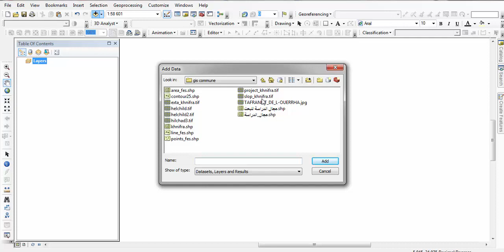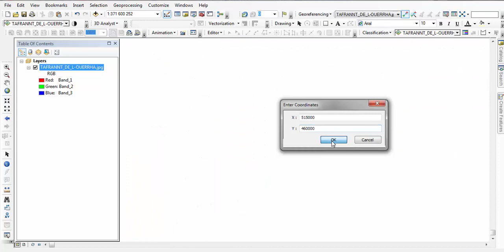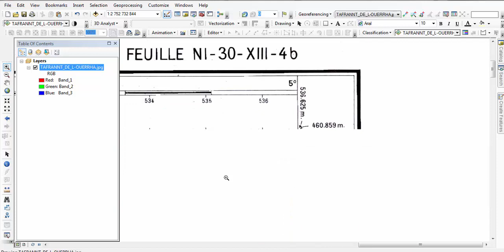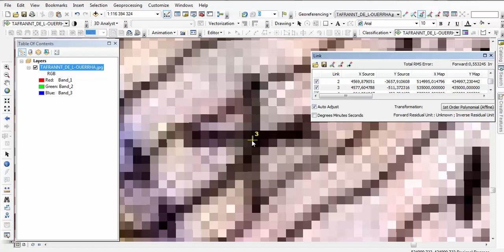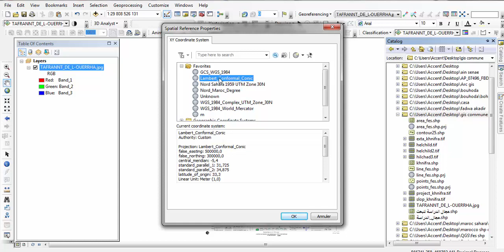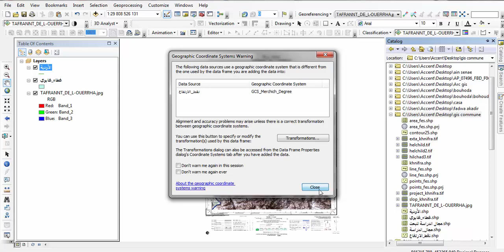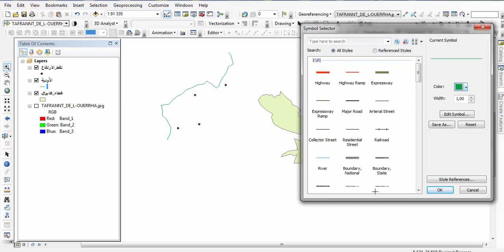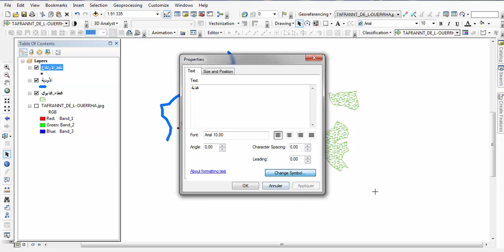طريقة تثبيت الخريطة الطبوغرافية و انشاء الطبقات المساحية، الخطية والنقطية للعمل عليها